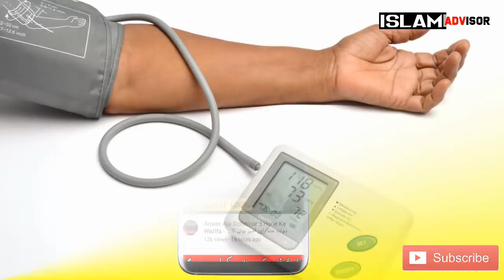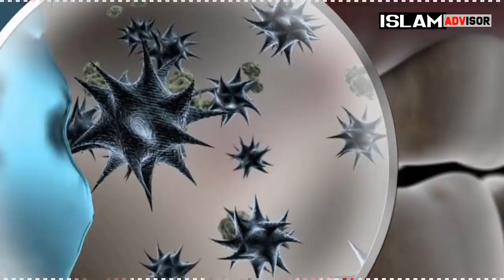Anaar Khane Se Kya Hota | Benefits of Pomegranate | Hazrat Ali (R.A) Ka Farman | Sayings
Anaar Khane Se Kya Hota || Benefits of Pomegranate || Hazrat Ali (R.A) Ka Farman | Quotes | Hazrat Ali (R.A) Sayings